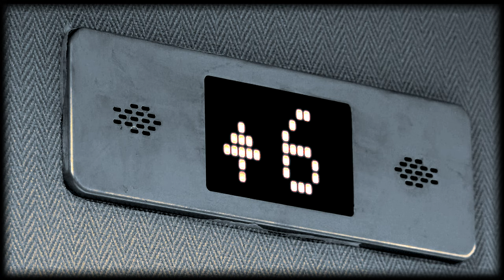🎵 Pierson Booth & Juliàn Aponte - The Chosen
💡HOW ? 🔽

~~~ 🎥 VIDEO eMotion:
🤴 Laurent Guidali

📋WHAT ? 🔽
💫Lofi/Instrumental Music World
📀 Album: The Beginning
🌌Creative Common Music
✨Music Universe (🎵)
📝Type : 🎵Music (🔊 Instrumental)
🍸 Chill/Cool 🌆 Hip Hop 🐨 Calm 🔧 Lofi 🏕️ Ambient 💓 Beat 💑 Romantic
🎺 Musical Instruments : 🥁 Drum Kit 🎹 Synthesizer 🎸 Electric Guitar

🕵WHO ? 🔽
🎵 Music Composed by Pierson Booth & Juliàn Aponte

📍WHERE ? 🔽
🇫🇷 France [Video eDiting eMotion]
🇦🇺 Australia [Music]

🕓WHEN ? 🔽
🎆 2023 [Music]
🎆 2024 [eMotion Video]